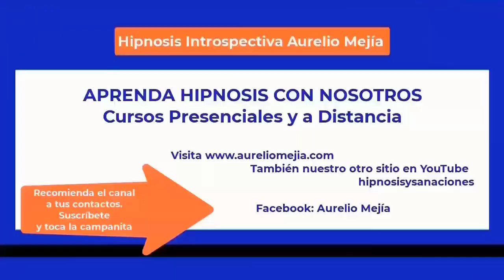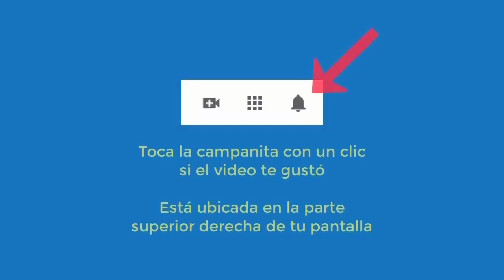5702 Aurelio Mejia hipnosis. Vidas pasadas mujer romana hombre chino peleando contra bárbaros, niña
Hipnosis introspectiva por Aurelio Mejía a distancia, en línea por internet. Vidas pasadas mujer romana hombre chino peleando contra bárbaros, niña culpa por ahogarse hermanito en río. San Antonio de Prado, Medellín, Colombia, 14 agosto 2023.